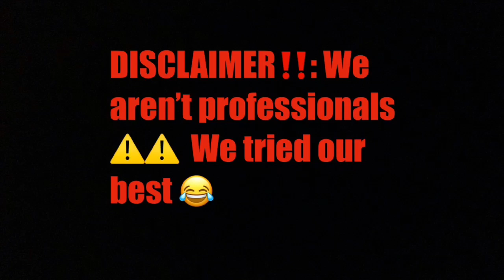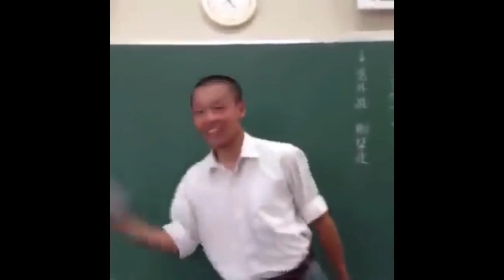YOGA CHALLENGE|WITH SISTER| *EPIC FAIL*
@ rainbowtay